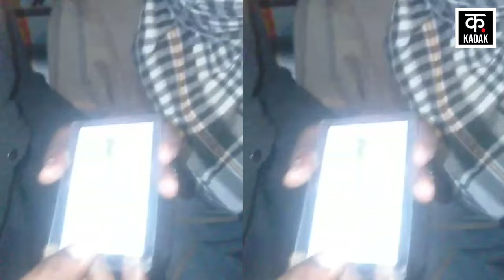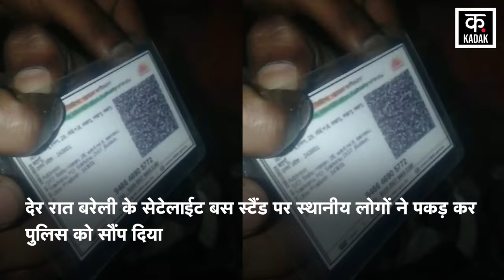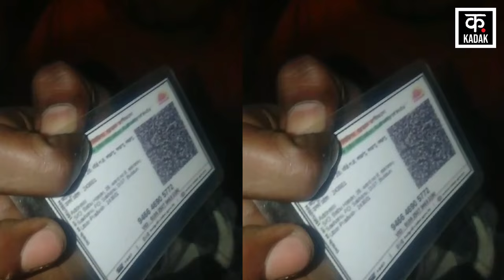Budaun Murder Case : Bareily से गिरफ्तार हुआ Badaun Case का आरोपी Javed | UP Police | Latest News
Budaun Murder Case: पुलिस ने बदायूं में 2 बच्चों की हत्या में शामिल मृतक साजिद का भाई जावेद को देर रात बरेली से गिरफ्तार किया. घटना के बाद आरोपी जावेद मोबाइल बंद कर दिल्ली भाग गया था.